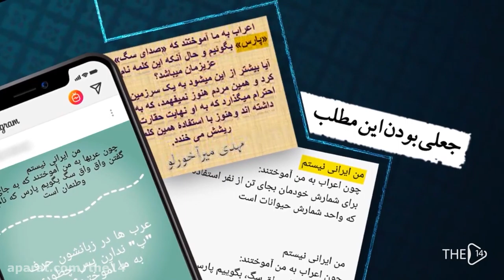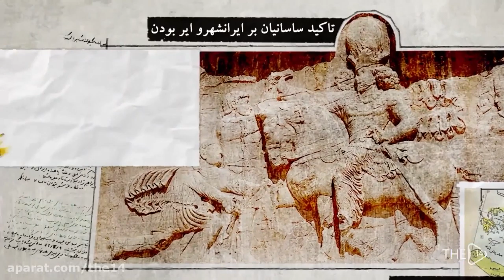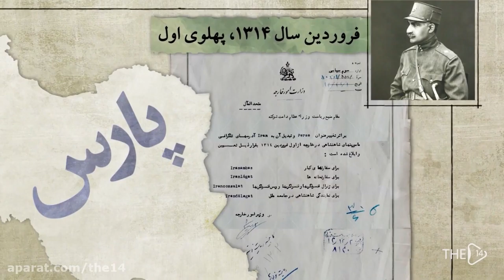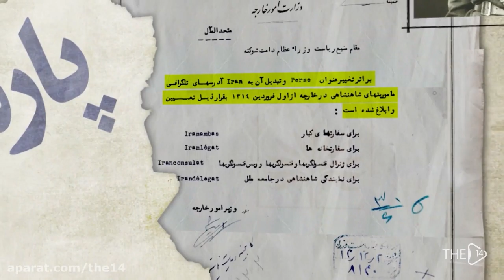آیا لفظ پارس را عرب ها به ما آموختند؟!